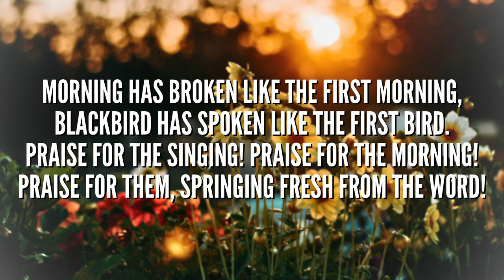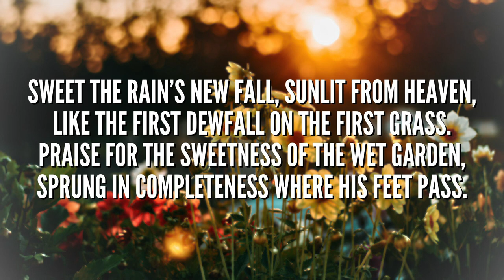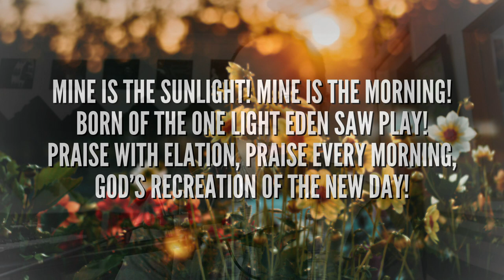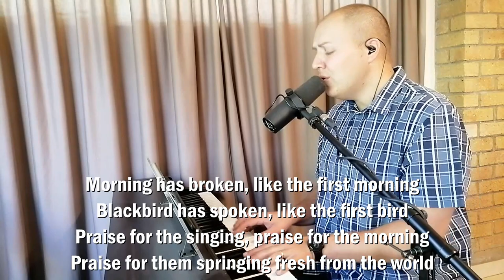Morning Has Broken, Like the First Morning - story behind the song and a close look at the lyrics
A beautiful hymn written by Eleanor Farjeon, made famous by Cat Stevens, made musical by Rick Wakeman, celebrating the God who made it all!
Also includes some tales from my visit to the Stretham Rookery.

01:01 History
02:54 Lyrics
11:59 Performance